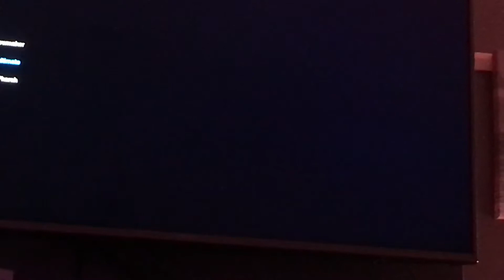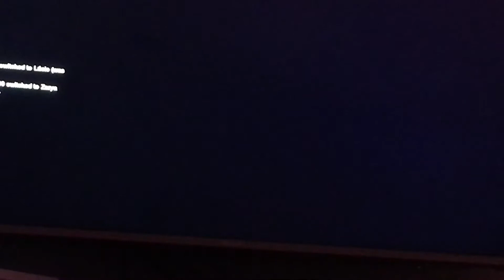Early Christmas special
Theawsome Vids channel